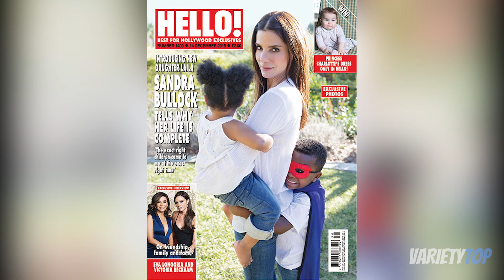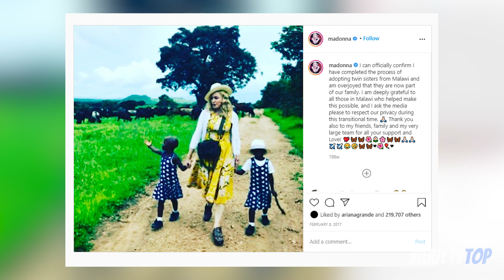Celebrities with Adopted Children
Top 10 Celebrities with Adopted Children

The desire to be a parent, having a child you love and cherish, a child you are ready to protect and defend at any time can envelope anyone, whether the person is a celebrity or not. As a parent, your child is the most treasured part of your life, and it doesn’t matter if it is your biological child or not. For some celebrities, everything comes easy to them, no matter what it is. But some find it difficult getting a child of their own, which makes them take the conscious decision of adopting, as there is more than one way to grow a family. For some of these celebrities, the adoption process was an experience they will never forget and holds cherished memories, and in this video, we will relive these memories with them. Now, let’s dive in!

 1. Angelina Jolie and Brad Pitt
 In 2002, Angelina Jolie adopted her first child, Maddox from Cambodia with her ex-husband Billy Bob Thornton. Then later in 2005, Angelina adopted another child from Ethiopia called Zahara. She adopted her son Pax in 2007 as a single parent. At the time of their marriage in 2014, Brad Pitt legally adopted all three children, which now that the couple has split, caused complications as custody of their six children, including the three biological ones made their divorce negotiations drag on for a very long time.

 2. Sandra Bullock
  In an announcement to the People magazine, Sandra Bullock mentioned that she and her ex-husband, Jesse James had been in the process of adopting a child, and the child, Louis, had begun living with the couple in 2010. Later on, after her divorce with James, Sandra officially adopted Louis. She also adopted a daughter who she named Laila. The Oscar-winner announcement about adopting a child came as a surprise to everyone as no one was expecting that she would adopt a child.

 3. Sia
 In May 2020, Sia disclosed that she had adopted two teenage sons.  During the interview, Sia mentioned that although she planned on getting children of her own, after her divorce, she decided to go down the adoption route. Sia’s adoption of the two teenage boys saved them as they were nearly due to leave foster care at 18. She adopted them when they were 18 and mentioned in the interview that they are both currently 19 years. Although Sia later regretted opening up about the adoption of her two sons and mentioned in another interview that she was just excited as a new mom.

 4. Kristin Davis
 In 2011, Kristin Davis adopted her daughter, Gemma who is an African-American. Later on, in 2018, she also adopted her son, Wilson and in an episode of Jada Pinkett Smith’s Red Table Talk, she revealed that she tries her best to make her children feel at home in the black community.  She talked about how it is important to them that they are not separated from the black community and how she keeps trying her best to build as many bridges as possible for them so as to make sure they have access to the community.

 5. Jim Caviezel
 Best known in his role in the Tv series, Person of Interest, Jim Caviezel and his wife Kerri have adopted three children from China who had cancer. In an interview about his children, Jim mentioned that two of his children had brain tumor and one had cancer sarcoma. He also mentioned that although their chances of survival weren’t high, he was able to change for the better because of them, striving hard to be a better man. He also mentioned that his previous believe that the feelings you have for adopted children will be completely different for what you feel for your biological children has changed too.

 6. Madonna

7. Michelle Pfeiffer

 8.Lionel Richie

9. Rosario Dawson

10. Tom Cruise and Nicole Kidman

Hi and welcome  to Variety Top, a Youtube channel that puts top 10 videos. I  upload everyday.

I will remove the clip, video or come to an agreement

✅ The content of my videos is the purpose of education. My video does not contain nudity or sexually explicit, harmless or dangerous content, is not violent or bloody, does not provoke hatred. I love everyone